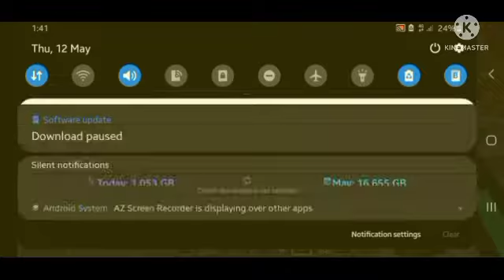New Expedition||SharBat SMP Season 2||Episode 1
New Expedition||SharBat SMP Season 2||Episode
Hello there,
Welcome to Sharbat SMP season 2 ,Last season was a chaos I didn't made proper builds and didn't end that series with a last episode but this season is going to Fun and better than last one.